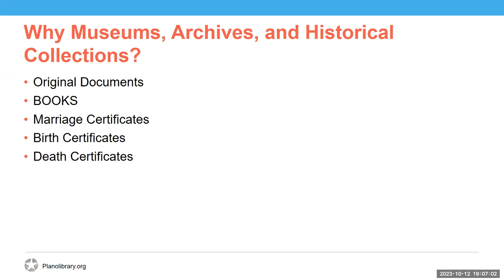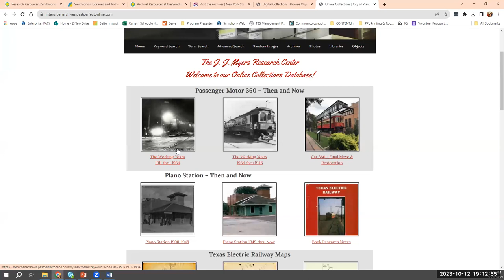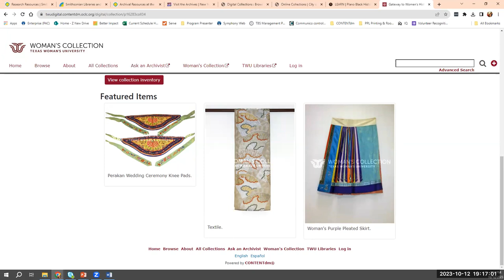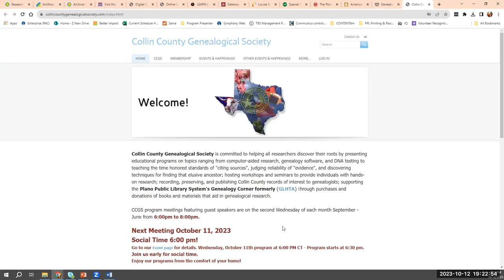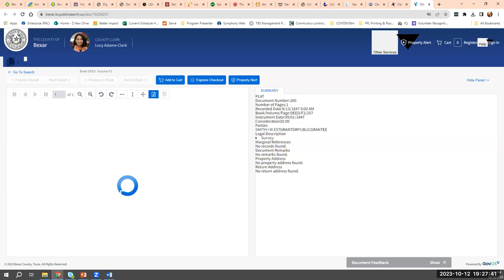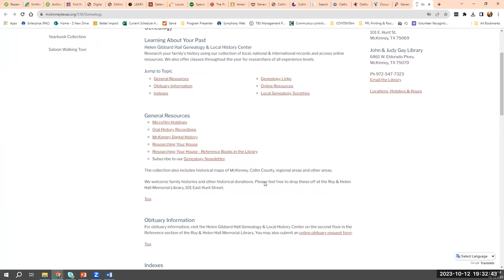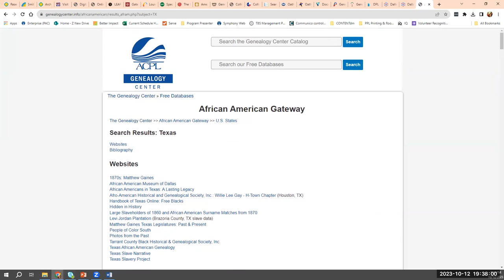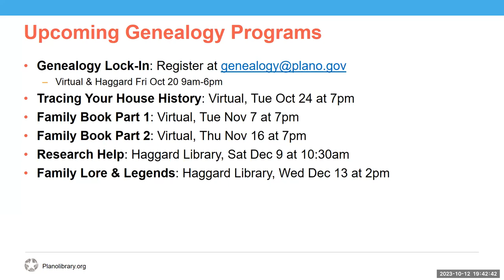Hidden Treasures: Archives, Libraries, and Courthouses, Oh My!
Learn how these places can help with your genealogy research